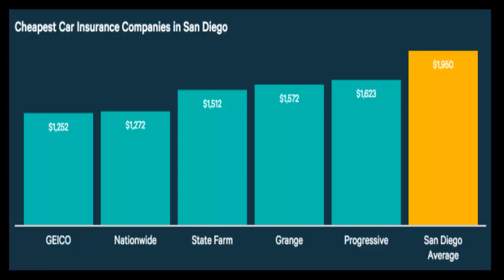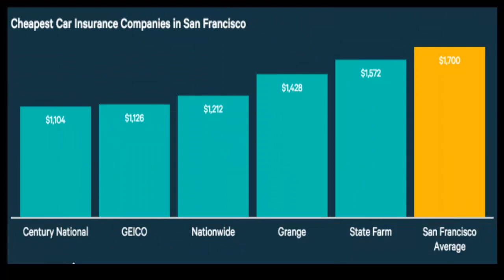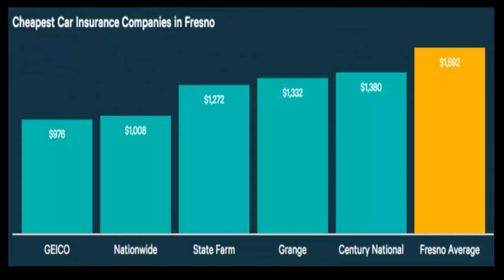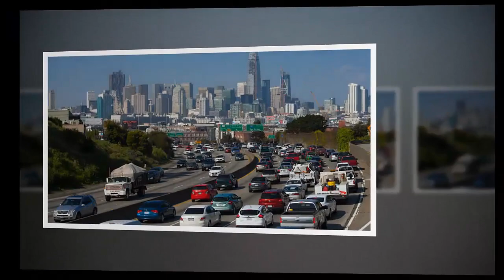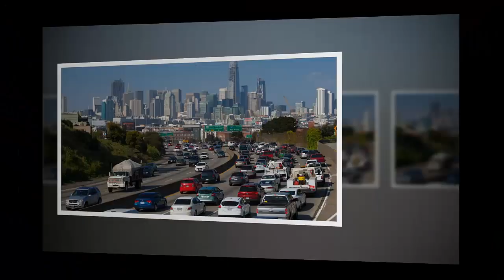Best Auto Insurance Rates in California 2019 - part 2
Best Car Insurance Rates in California 2019 - part 2

CCars Shows: Sharing The new car, car review,...